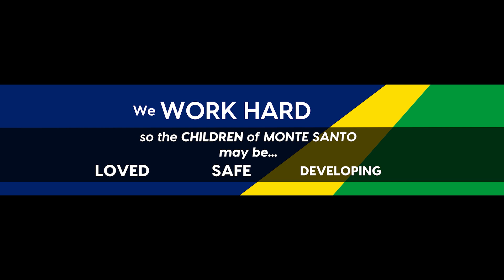MONTE SANTO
Monte Santo is a beacon of hope for rural families. The school offers the highest quality education and vital nutrition in a region challenged by poverty and corruption. ICCM is proud to pair sponsors with hundreds of students, and we are eager to pair hundreds more!